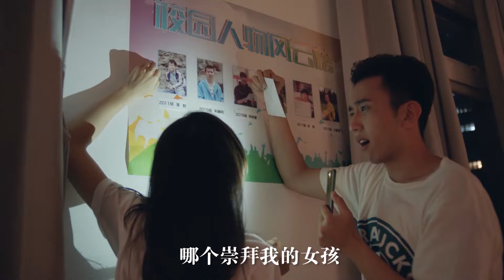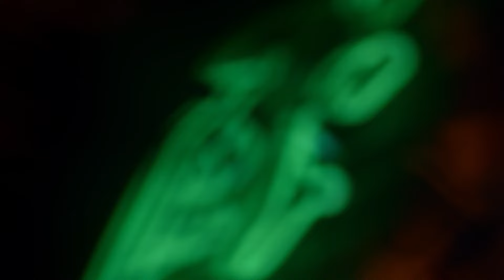北京富二代帶著灰姑娘夜闖校園，激情熱吻！🍷炼爱北京